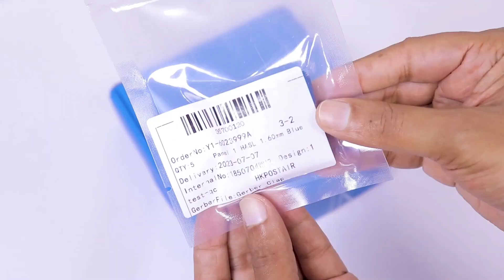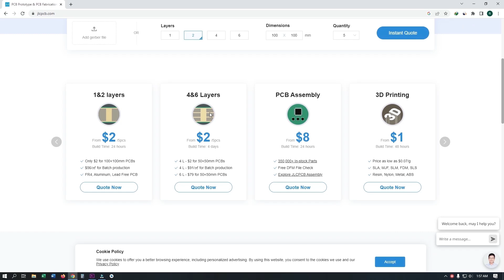TOP 3 BEST ELECTRIC DC MOTOR PROJECTS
JLCPCB $2 for 1-8 Layers 5 PCBs.

Today I am sharing with you TOP 3 BEST ELECTRIC DC MOTOR PROJECTS. In this video you will see 3 Amazing Electric projects with Dc Motor which will be useful for you.

They are:
* Life Hacks
* Inventions
* DIY
* Motor Hacks
* Projects
* Home Made
* Craft

___ MY PLAYLISTS __

1.

2.

3.